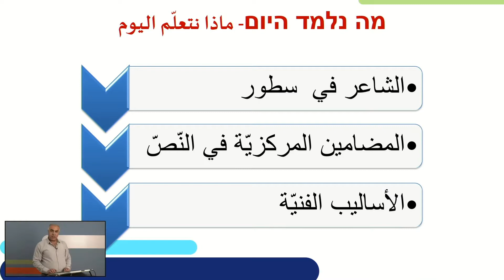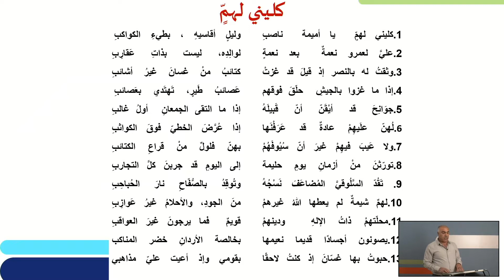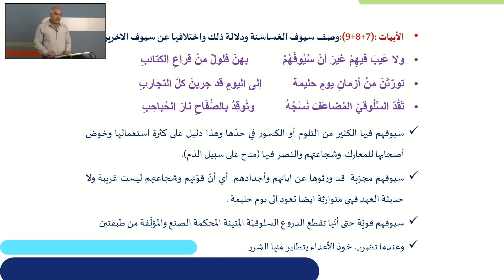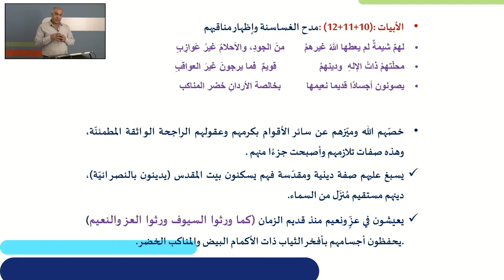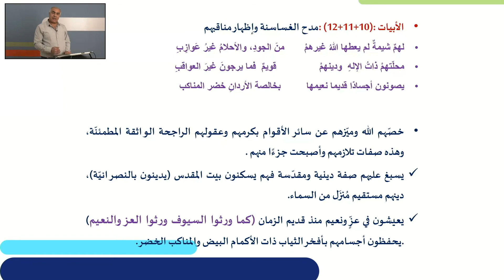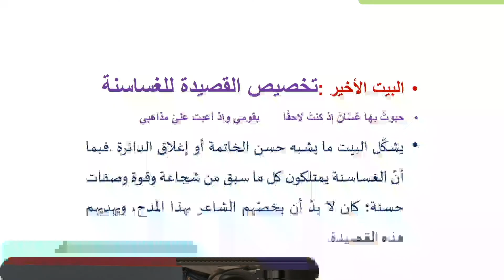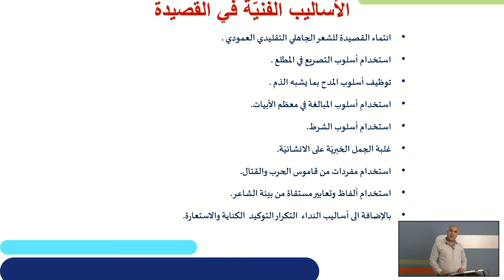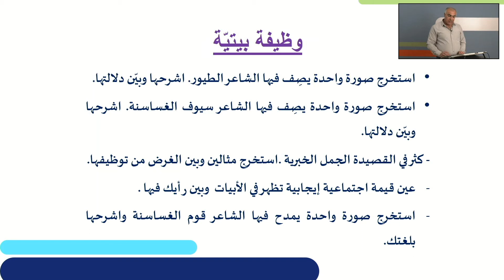שירה קלאסית | ספרות לערבים,ספרות לדרוזים לכיתות י,יא,יב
שם המורה: ליית'י עדוי
למידע נוסף במרחב הפדגוגי:

*קוד השידור: 0_jorbj83f*